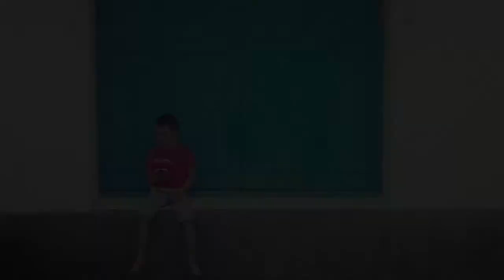Whistling Ukelele // (Background Music for Media)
I create music for media. If you want to use this track for your project, click the

Acoustic background track. Inspirational and joyful mood with a bit of nostalgic flavor. Mediterranean style. Includes version with NO DRUMS (just claps) and Looped version.
Played with: ukelele, spanish guitar, Tres Cubano, bass, whistling, organ, claps and drums.

Composed, played and produced by : Marc Mercadé